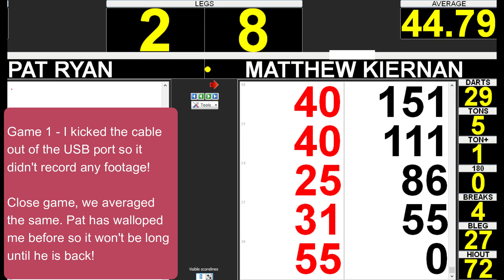Morden Individual Darts League Vlog - October 2021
For more information on the Individual Darts League visit theidl.co.uk